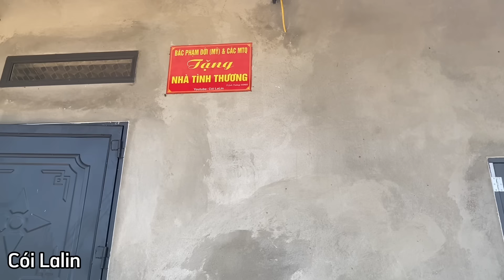Cói Lalin LẦN ĐẦU LÊN TIẾNG SAU NHỮNG ỒN ÀO CỦA EM LY MẸ ĐƠN THÂN